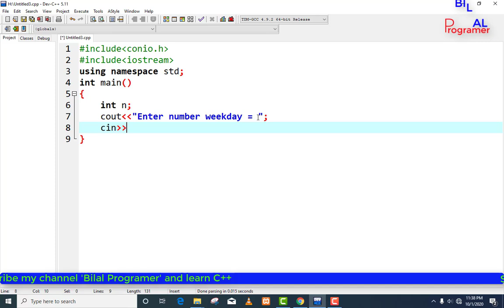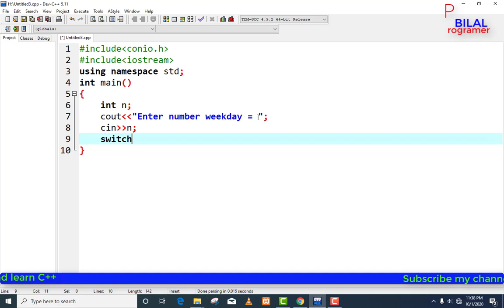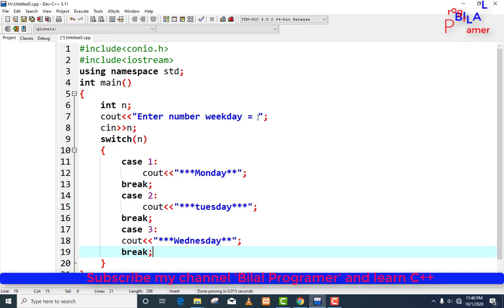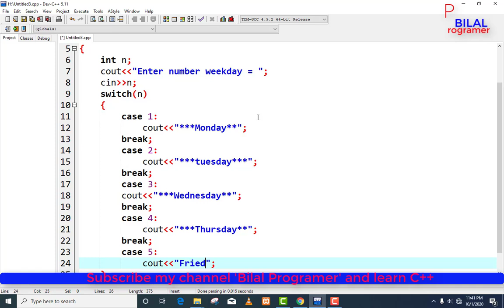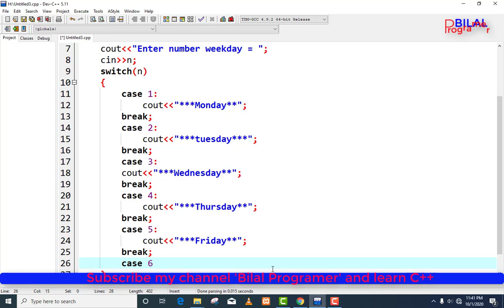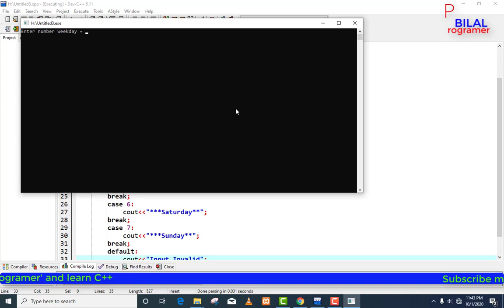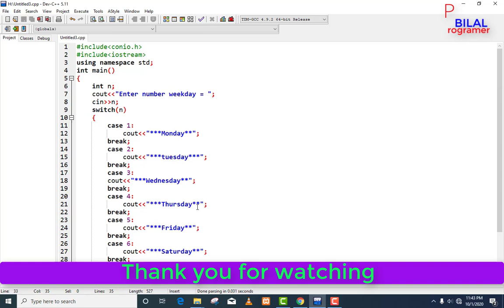how we can show in switch input 1 then show Monday and if 4 then Thursday in C++ Urdu/Hindi 3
3 how we can show in switch input 1 then show Monday and if 4 then Thursday in C++ Urdu/Hindi tutorial 3